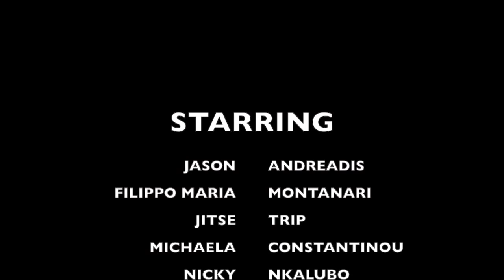ISMB Playbook: Basketball - PPD Group 3 1T